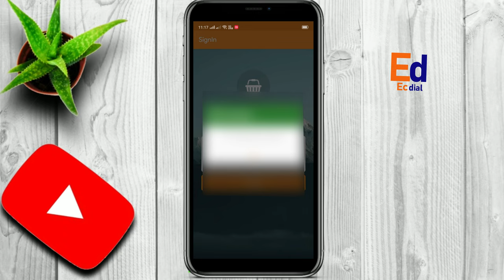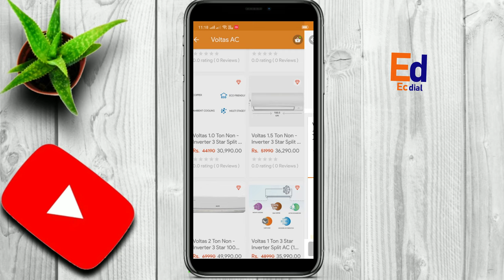Ac temperature setting | ஏசி ல் என்ன ‌ Temperature வைக்க வேண்டும் | HOW TO REDUCE AC Bill in Tamil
This video explain about ac temperature settings
ac-cleaning
Air-Conditioner_service_in_Tamil
ECDIAL CHANNEL MAKING AWARENESS ABOUT AIR-CONDITIONER, FRIDGE, WASHING MACHINE, AND OTHER HOME APPLIANCES.

Whats app only: 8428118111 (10AM-5PM)

                                                                 Responsibility Disposal